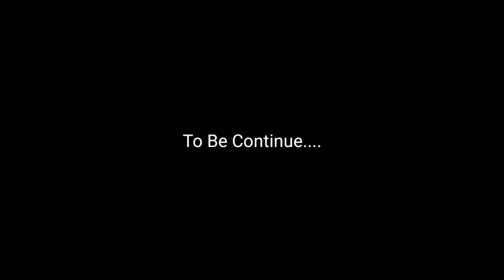Plant VS Zombies2 ll Fog Ke 1 Part 1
Tumbuh dengan penuh semangat dengan PvZ2!